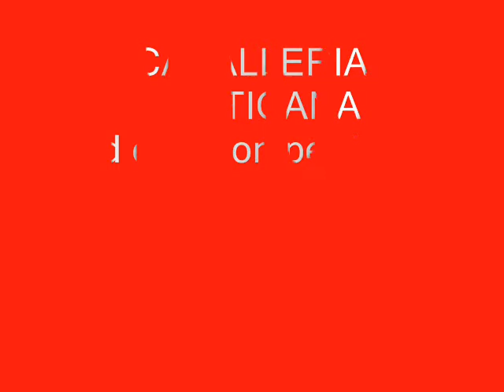ad essi non perdono cavalleria rusticana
in questo video,sulle note di "io non perdono" tratte dalla cavalleria rusticana, potete ammirare alcune fotografie scattate alle pendici del monte etna